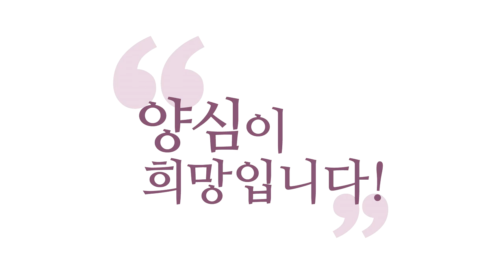[3분 인문학] 현상계의 숙명, 제행무상(諸行無常)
- 160618 양심캠프 : 현상계의 숙명, 제행무상(諸行無常)